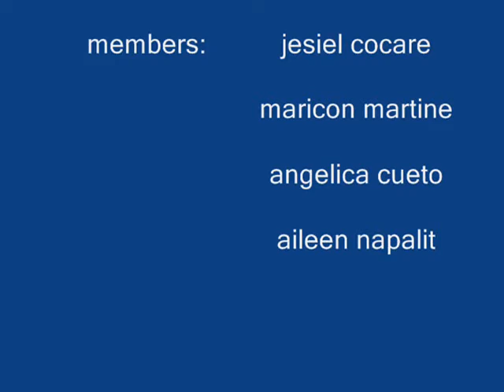la paz makati girlz.wmv